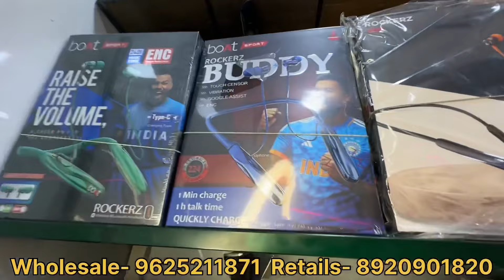King Of ग़फ़्फ़ार 🤩| Big Sale🌲|Unseen Collection😍| Unique Gadgets😎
King Of Gaffar🤩| Big Sale🌲|Unseen Collection😍| Unique Gadgets😎  @RabiRanjan

Keep supporting
Keep loving

 / rabiranjan11

Shop Name :- SM Accessories

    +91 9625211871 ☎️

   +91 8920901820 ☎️